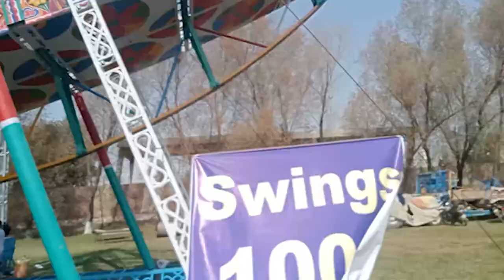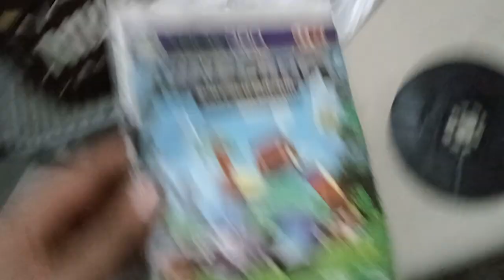!!!FUNFAIR moye moye!!! DPS SAHIWAL FUNFAIR part 2 / saimfilms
. Join us in this exciting YouTube video as we take you through a fun-filled day at our school funfair!
Welcome to our school funfair vlog part 1! Get ready to experience all the fun and excitement as we explore the games, rides, and delicious food at our school event. Don't miss out on the laughter and joy in this video!
Step right up and watch our school funfair vlog part 1 for a glimpse into the amazing day we had filled with games, prizes, and unforgettable memories. Join us on this adventure and relive the excitement with us!